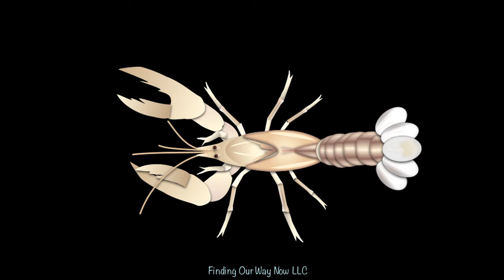Crawdad Hunting/Finding Our Way Now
We learn lessons as a kid that find ourselves revisiting as an adult.  I would like to tell you are story about one lesson I learned from crawdad hunting that still resonates with me to this day.